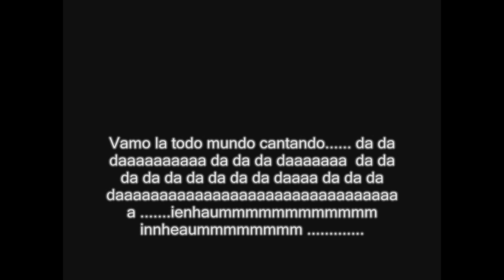Larva e Vodka e Vinho e mario world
qUAdro 10 da nossa merdaaaaa de imitação do jack ass com o toque de comidas exoticas! bons tempos!

trilha de MArioooooo World e Verme do garotos podresss!